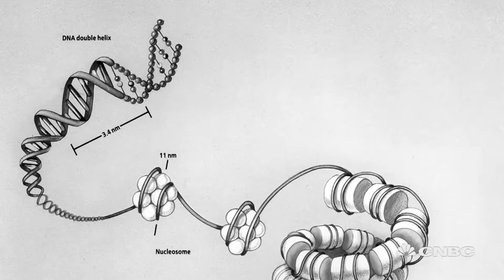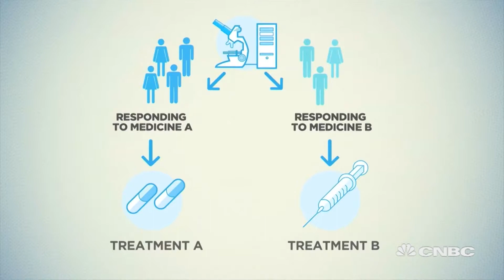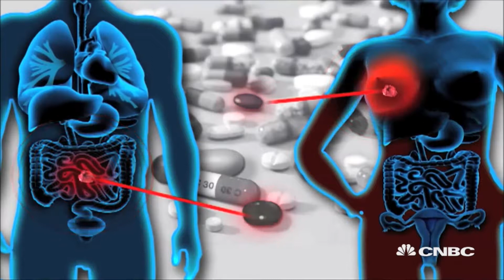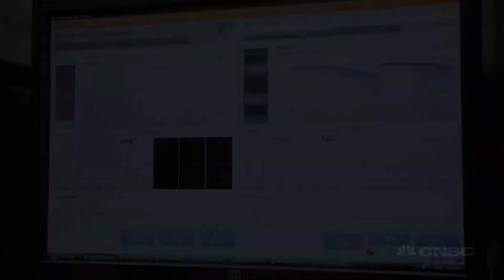Geneticist: Genomics will become a core part of medicine | The Edge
Genetics Professor and Human Genome Project Co-Founder John Burn discusses the role genomics will have to play in medicine.